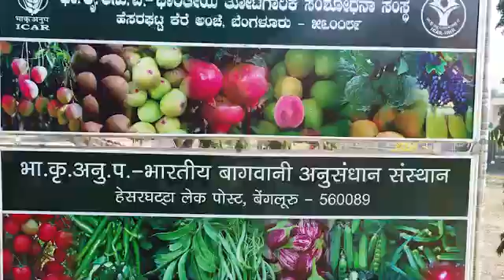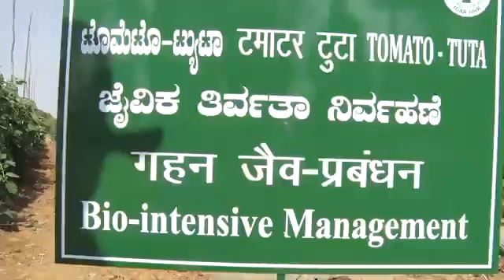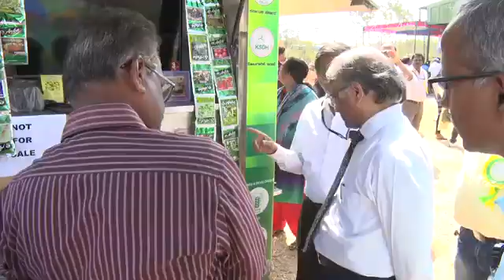ICAR- INDIAN INSTITUTE OF HORTICULTURAL RESEARCH || IIHR, BENGALORE || NATIONAL HORTICULTURE FAIR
The Indian Institute of Horticultural Research (IIHR) is an autonomous organization acting as a nodal agency for basic, strategic, anticipatory and applied research on various aspects of horticulture such as fruits, vegetable, ornamental, medicinal and aromatic plants and mushrooms in India. The institute has its headquarters in Bengaluru, Karnataka, India and is a subsidiary of Indian of Agriculture Research (ICAR), New Delhi under the Ministry of Agriculture.
24
iihr bangalore
iihr
iihr banglore seeds
iihr banglore varieties
iihr beans
iihr new technologies
iihr arka rakshak tomato varieties
iihr hesargatta banglore campus
iihr banglore contact address
iihr banglore farmers trainings
iihr successful farmers
iihr horticulture fair 2021
iihr kisan mela 2021